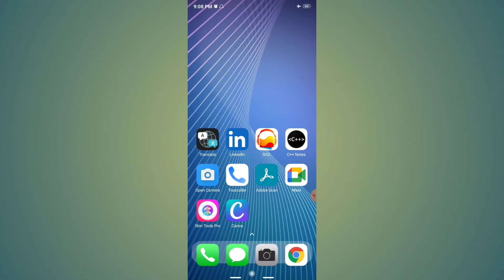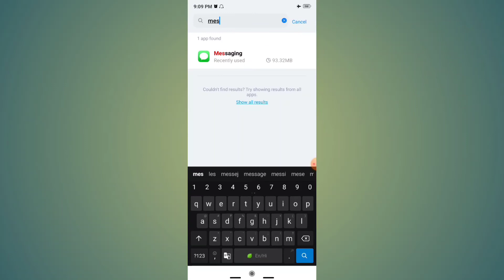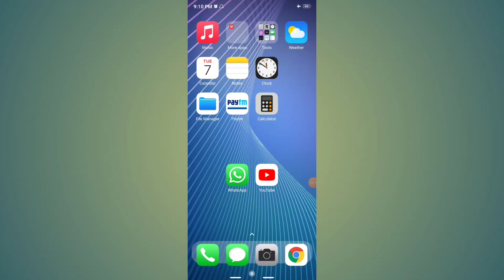Message Not Sent Phone Number Formatted Incorrectly Jio Problem Solved